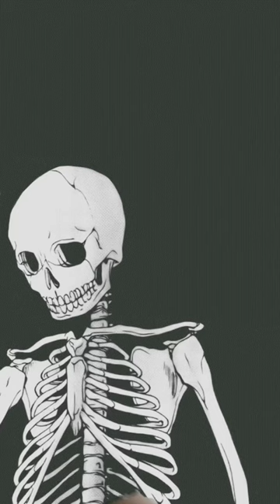27 October 2022